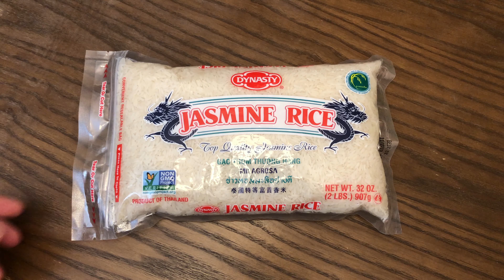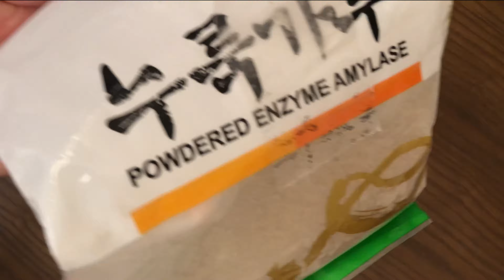막걸리 만들기! - 자스민쌀 막걸리!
이번에는 자스민쌀(안남미 일종)으로 막걸리를 만들어 봤습니다!
누룩은 그냥 마트에서 파는 누룩을 사용했구요, 비율은
쌀:물:누룩=10:16:1 로 사용했습니다!

완전히 발효 되기 전에 걸러서 약간 달달한 막걸리를 만들었습니다!

10일에 하나씩 영상을 올리려고 노력합니다!
이번엔 하루 늦었네요ㅠ 잘 부탁드립니당!